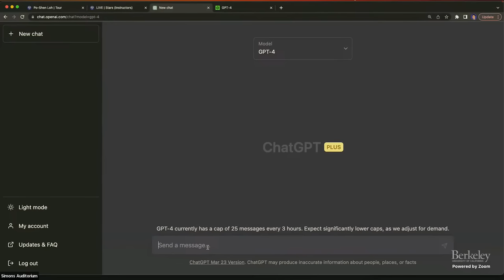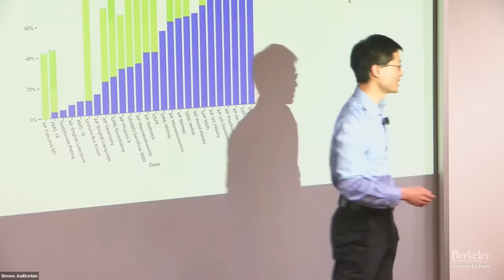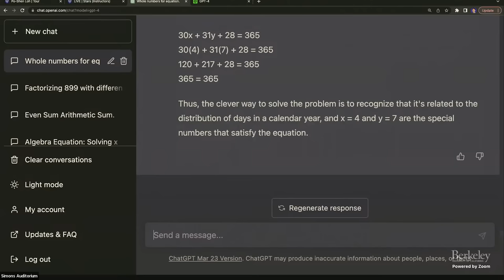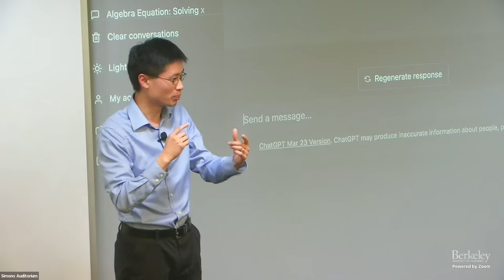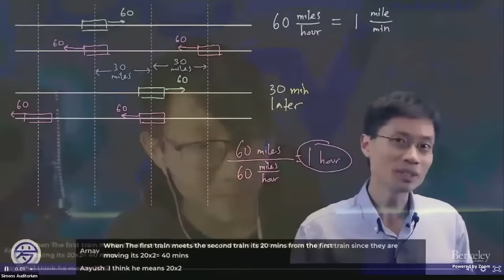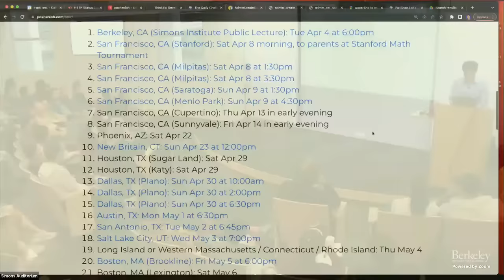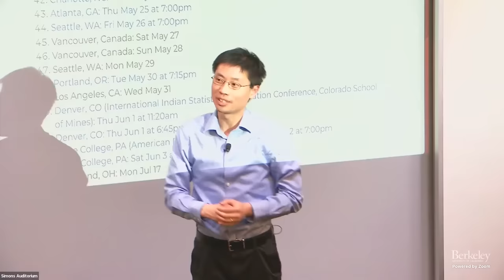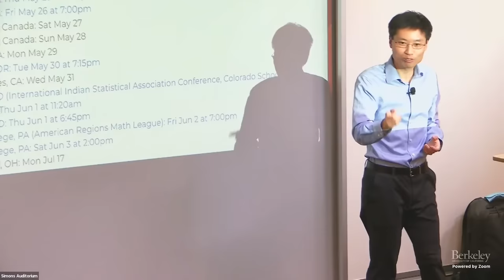Building Human Intelligence at Scale, to Save the Next Generation from ChatGPT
Po-Shen Loh (Carnegie Mellon University)
Theoretically Speaking

The scale of global societal problems looks daunting. One person, or even a small team, is minuscule relative to the number of people who need help. For example, since ChatGPT has exploded onto the scene, our children's future employment prospects (and current educational experience, with ChatGPT-powered cheating) are in existential danger. There is an area close to mathematics, however, which devises solutions in which problems solve themselves even through self-serving human behavior: game theory.

Po-Shen Loh is a math professor, researcher, and educator who transitioned to devise new solutions for large-scale real-world problems. He will talk about his experience going between the ivory tower of academia and the practicality of the real world, where he ultimately innovated fundamentally new approaches to pandemic control and scalable advanced live math education

He will also discuss educational strategies that build relevant skills to survive this new era of Generative AI (e.g. ChatGPT). He has been working extensively on that problem, and draws from experience teaching across the entire spectrum, from underprivileged schools to the International Math Olympiad.

Po-Shen Loh is a social entrepreneur and inventor working across the spectrum of mathematics, education, and healthcare, all around the world. He is a math professor at Carnegie Mellon University, and the national coach of the USA International Mathematical Olympiad team. He holds math degrees from Caltech and Cambridge, and a PhD from Princeton. As an academic, Po-Shen has earned distinctions ranging from an International Mathematical Olympiad silver medal to the United States Presidential Early Career Award for Scientists and Engineers. He was the coach of Carnegie Mellon University’s math team when it achieved its first-ever #1 rank among all North American universities, and the coach of the USA Math Olympiad team when it achieved its first-ever back-to-back #1-rank victories in 2015 and 2016, and then again in 2018 and 2019. His research and educational outreach takes him to cities across the world, reaching over 10,000 people each year through public lectures and events, and he has featured in or co-created videos totaling over 19 million YouTube views.